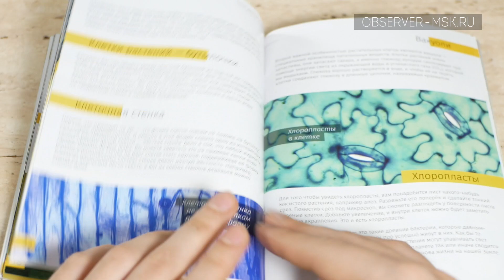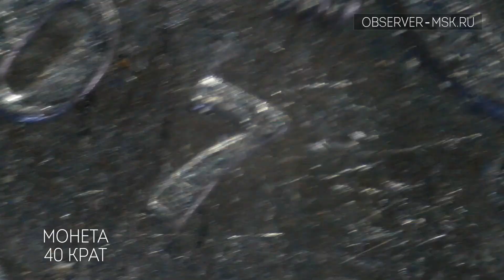Микроскоп Levenhuk Rainbow 2L PLUS | ОБЗОР | ТЕСТ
Школьный монокулярный микроскоп Levenhuk 2l PLUS c набором для опытов K50 Материал оптики в микроскопе Levenhuk 2l Plus - оптическое стекло. Угол наклона окулярной насадки - 45° Увеличение, крат 64–640 Диаметр окулярной трубки 23,2 мм Окуляры WF16 x Револьверное устройство на три объектива 4х 10х 40 хs (подпружиненный) Под микроскопом мы посмотрим на лапку мухи, кровь человека и кожицу лука.